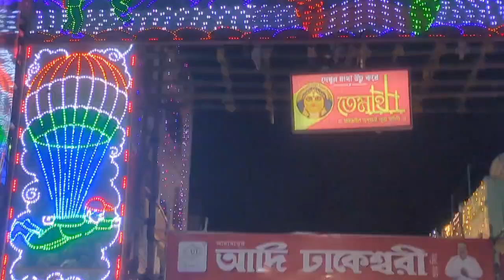Mankundu Chandannagar er kichhu Jagadhatri Pujar ghoraghurir muhurto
Mankundu Chandannagar er kichhu Jagadhatri Pujar ghoraghurir muhurto bengalivlog bengali dailyvlog jagadhatriapuja #2023